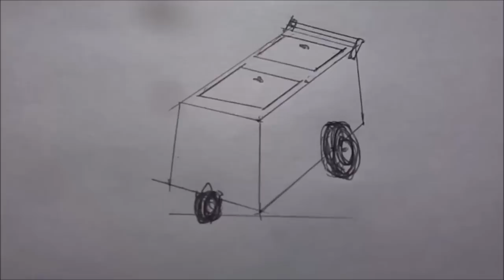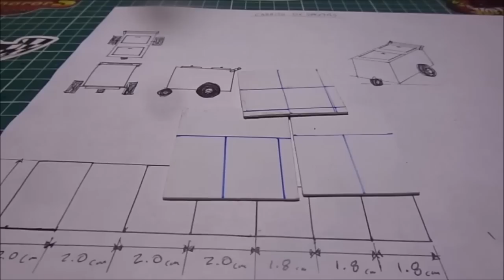Custom Carrito de Helados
Todos en México hemos comido desde niños un helado de carrito, este es un tributo a todos esos vendedores que aun andan en los parques con sus carritos de helados y paletas haciendo felices a chicos y grandes

Visiten la pagina de JimCars en Facebook